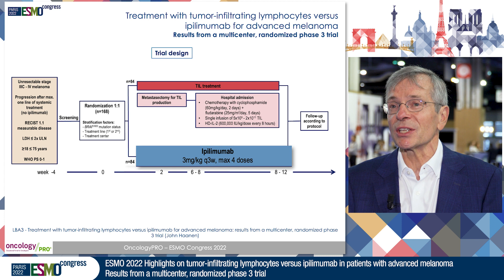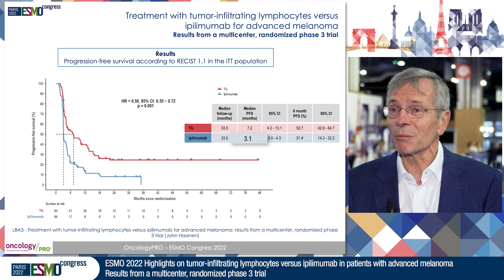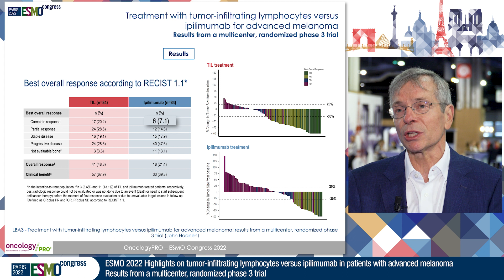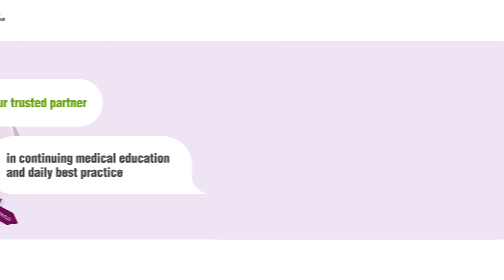ESMO22 Highlights on TILs versus ipilimumab in patients with advanced melanoma: The phase 3 study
LBA3 - Treatment with tumor-infiltrating lymphocytes (TIL) versus ipilimumab for advanced melanoma: results from a multicenter, randomized phase 3 trial
Presented by John Haanen, NL